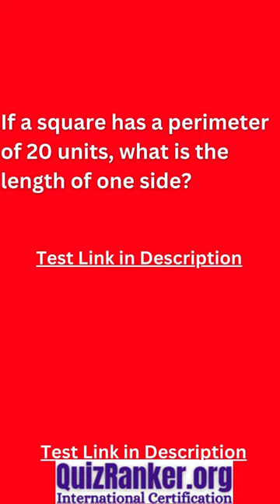Iran Top University IQ Test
Visit and Test at National and International Level of IQ Test. You can not only improve yours IQ but participate in your country's average IQ.
IQ Test available for University of Tehran, Sharif University of Technology, Isfahan University of Technology, Tehran University of Medical Sciences, Amirkabir University of Technology, Tarbiat Modares University, Shiraz University, Ferdowsi University of Mashhad, Iran University of Science and Technology, K N Toosi University of Technology